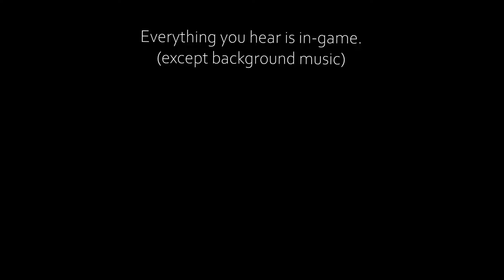The Wendigo: This HORRIFYING Mod Is coming to Minecraft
The new horror mod called the Wendigo, this has been in progress for a while now but is finally coming to light soon.

About Me:
Hi everyone, I'm Idk Someguy, your guy for fun-horror Minecraft content! I love creating horror videos with storytelling, and I always make sure they look and sound amazing. Right now, I'm doing videos on Minecraft Survival/Hardcore/Horror.